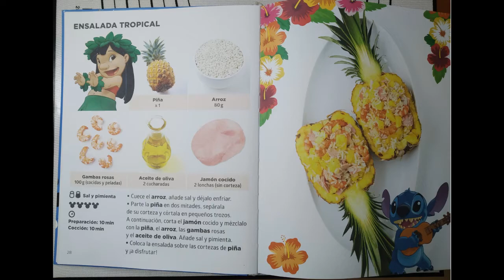Ensalada Tropical (RECETAS DISNEY)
Ensalada Tropical
Ingredientes:
100grs. Gambas Rosas
1 Piña
2 Lonchas de Jamón Cocido
80grs. Arroz
2cdas. Aceite de Oliva
Sal y Pimeinta al Gusto.

NOTAS:
El arroz que yo uso es el arroz bomba, pero pueden usar el que usen normalmente.
Las gambas pueden sustituirlas por langostinos o gambones.

AQUÍ PUEDES COMPRAR EL LIBRO